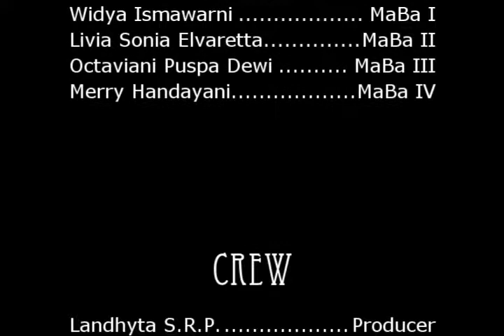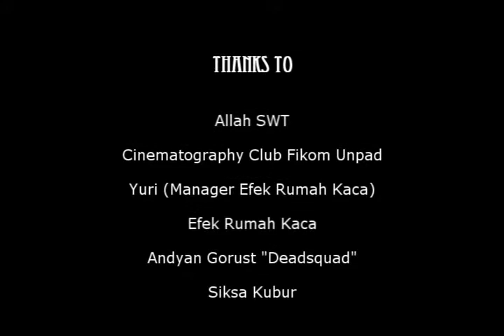Badik (Full Movie) | Moviekom 2012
Production by Medi[cine]